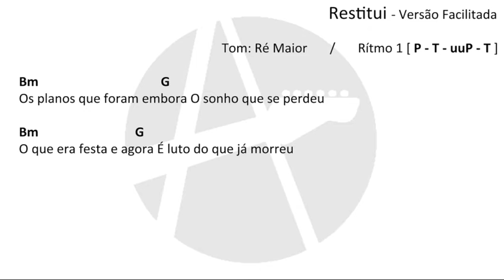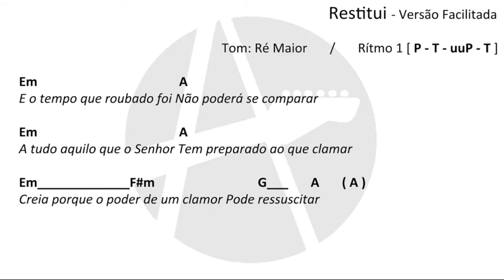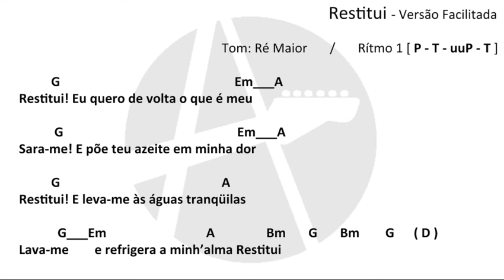Restitui - Toque no Altar 🎸 CIFRA SIMPLIFICADA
✅Curta Comente e Compartilhe!🔥 ATENÇÃO - se você ainda não sabe tocar violão, vou deixar uma playlist aqui para aprender a tocar violão DO ZERO

VOU COLOCAR AQUI TBM ALGUMAS PLAYLISTS EM TONALIDADES ESPECÍFICAS PARA VOCÊ ESTUDAR TOM POR TOM.

👇👇ANTES DE CONTINUAR VOU DEIXAR ALGUMAS PLAYLISTS PARA ESTUDAR AS BATIDAS

👆ESSAS FORAM AS 7 TONALIDADES NATURAIS

👇VOU DEIXAR AQUI TBM OS 5 TONS # e b

👇PRA QUEM QUER SE APROFUNDAR MAIS E QUER IDENTIFICAR ACORDES DE EMPRÉSTIMO MODAL VOU DEIXAR UMA PLAYLIST ESPECÍFICA

CifraDidática é uma aula de violão com o professor AlexandreDurães com a música